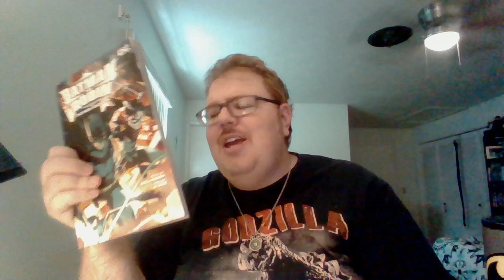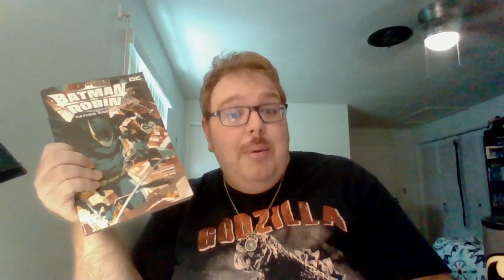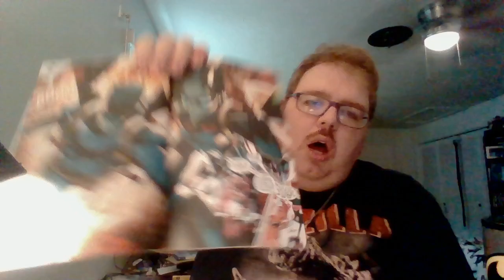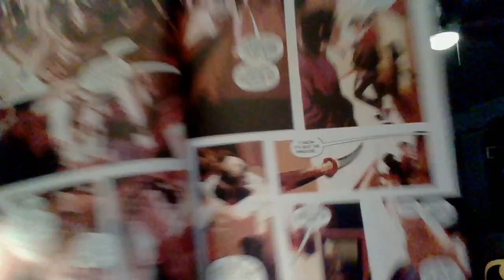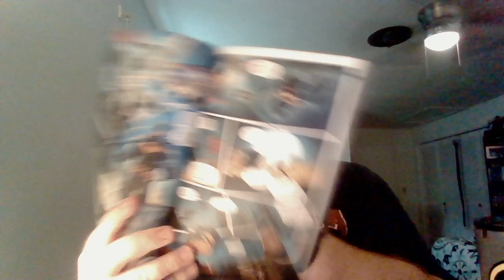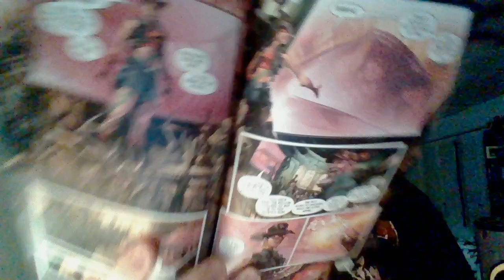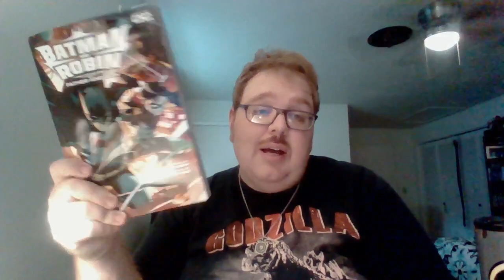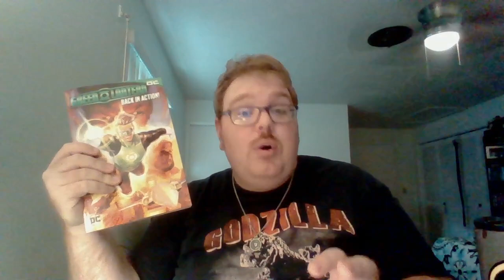Nick Lenz's Comic Corner Classics Non Classics Episode 2907 Doubleshot 2801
Batman and Robin Vol. 1: Father and Son
 Green Lantern Vol. 1: Back in Action